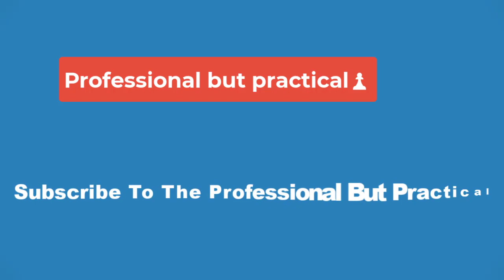🔴Batman's Hilarious New Bat-Signal Reveals How Silly the Original Really Is🔴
However, Dylan and his Scotland Yard associate, Inspector Bloch, face a dilemma when they realize they lack a means to reach the Caped Crusader. This prompts Bloch to contact Commissioner Gordon, who provides instructions on how to reach Batman.

Batman’s New London-Based Bat-Signal Looks “More Like A Mortally Wounded Duck!

One of the neatest quirks about Batman is that all his gadgets and thingamajigs are preceded by "bat," adding to his overall theme. This includes his iconic Bat-Signal that Commissioner Gordon shines into the Gotham night sky to call upon The Dark Knight's help. However, Batman's newest night-sky beacon emphasizes just how absurd the whole concept of the Bat-Signal truly is.

Batman / Dylan Dog #1, crafted by Roberto Recchioni, Gigi Cavenago, Werther Dell'Edera, and Giovanna Niro, presents a brilliant crossover uniting Gotham's Dark Knight and the Italian comics hero, Dylan Dog, in London to combat the threat posed by Joker and the sinister Doctor Xabaras.

Following Gordon’s instructions, Bloch constructs a Bat-Signal on the top of the Scotland Yard headquarters, illuminating the sky in hopes of catching Batman’s attention. However, as Dylan Dog and Bloch wait on the roof for The Dark Knight to arrive, Dylan candidly remarks that the Bat-Signal looks "…more like a mortally wounded duck!" Bloch defends his creation, stating it was the best he could manage with the available resources in the office. Despite the signal's questionable resemblance to a bat, Bruce recognizes its purpose and responds promptly to the call.

This comical interpretation of the Bat-Signal injects a touch of reality, highlighting the inherent absurdity of the iconic beacon. When Gordon initially instructed Bloch on how to summon Batman, the inspector's genuine surprise and disbelief were entirely justified. Over time, both residents of Gotham and comic enthusiasts have become accustomed to the peculiar practice of official figures communicating with a cryptid-like vigilante by illuminating the night sky with a symbol of his preferred creature. Hence, this Bat-Signal in London offers a lighthearted critique of the concept without outright condemning it.